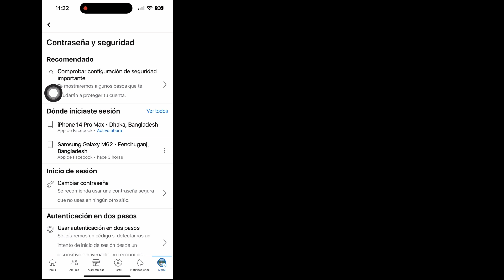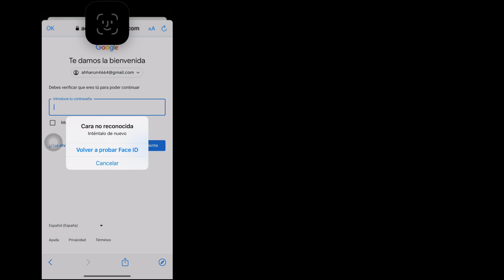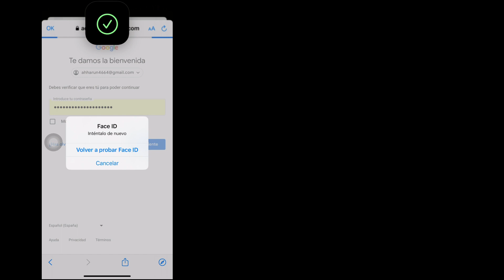Cómo ver tu contraseña de Facebook en Iphone (2023)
Android School

Cómo ver tu contraseña de Facebook en Iphone .

¿Quieres ver cómo ver tu contraseña de Facebook en Iphone? Si es así, este video es para ti. En este video, le mostraré cómo ver su contraseña de Facebook en Iphone. Le mostraré el proceso más fácil para verificar el historial de visualización. Así que siga viendo el video completo sin omitirlo para aprender cómo ver su contraseña de Facebook en Iphone. .

 Ver contraseña de Facebook,
 ¿Puedo obtener mi contraseña de Facebook desde mi iPhone,
 ¿Puedo ver mi contraseña de Facebook,
 ¿Cómo puedo ver mi contraseña en mi iPhone,
 ¿Qué hago si olvidé mi contraseña de Facebook?

 Descargo de responsabilidad de derechos de autor:

 Descargo de responsabilidad de derechos de autor en virtud de la Sección 107 de la Ley de derechos de autor de 1976, la asignación hecha para el "uso justo" para fines tales como críticas, comentarios, noticias, informes, enseñanza, becas e investigación, el uso justo es un uso permitido por los estados de derechos de autor que de otro modo podría infringir  -Utilización Lucrativa, Educativa O De Uso Personal Propina El Saldo A Favor Del Uso Justo.